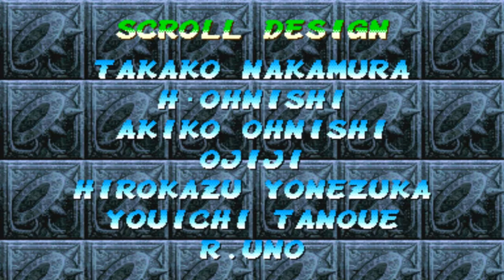서큐버스 모리건 앤슬랜드 최고난이도 플레이 영상 - 【추억의 격투게임 포켓 파이터】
문방구 오락기에도 이 게임이 있었죠.
어렸을 때 학교 끝나고 즐겼던 추억이 떠오릅니다.